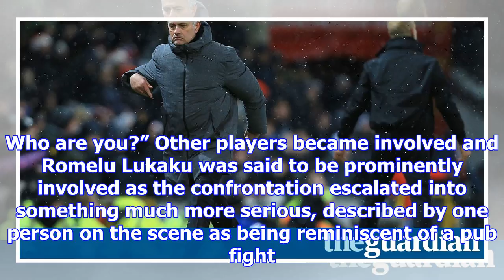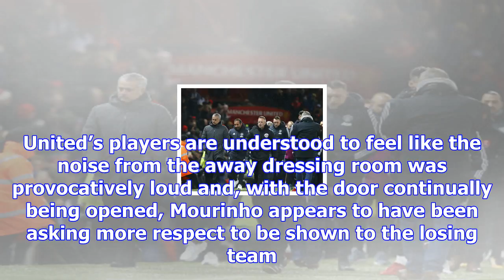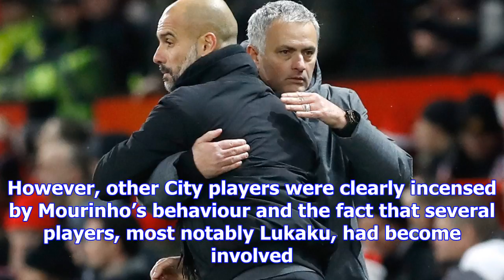José mourinho in post-match fracas over manchester city’s ‘noisy’ celebrations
Police officers and stewards had to separate up to 20 players and members of staff from Manchester U...